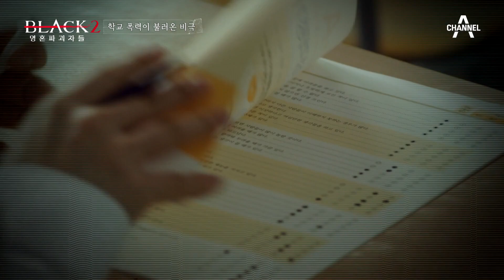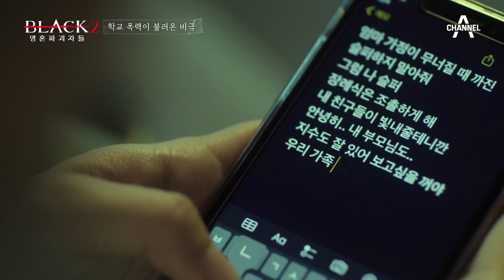＂너 같은 애들이 꼭 자살하더라?＂ 피해 학생의 우울증을 알게 된 선생님의 반응 | 블랙 2: 영혼파괴자들 4 회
승재를 불러 1:1 면담을 한 선생님
어머니의 노력에도 괜찮아지지 못했던 아들

[블랙2:영혼파괴자들] 매주 토요일 밤 10시 50분 방송